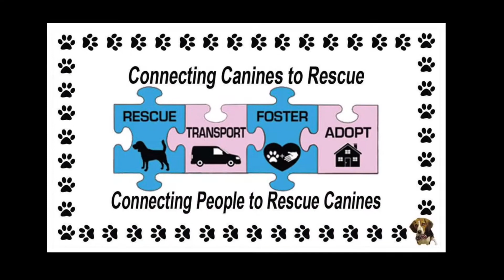2 Great Danes Hitch A Freedom Ride